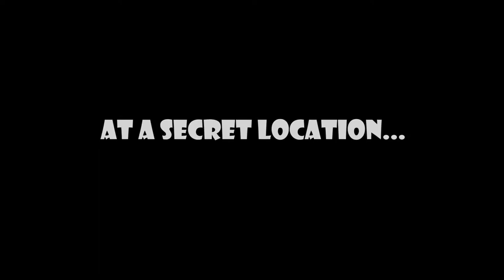Can This Brand New AMG Sports Car Drift?? 2018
It's fun to watch rookies try to drift their brand sports new cars. This video shows the attempt of being a pro drifter in his new Fresh AMG supercar that he just purchased and basically ruined.

Everything You Need To know About Supercars Book $30
Keyless Entry Car Alarm with Remotes $40
Backup Camera 7" Mirror Dash Cam $78
Car subs & amp Kit $230
7” portable car gps $60